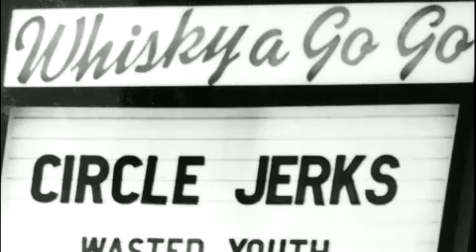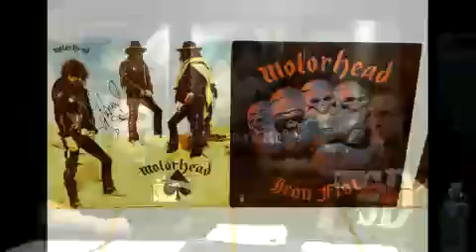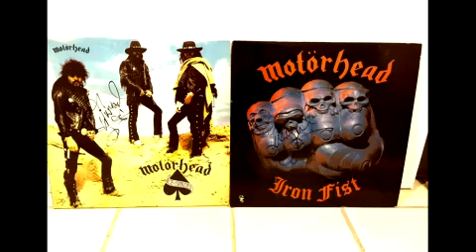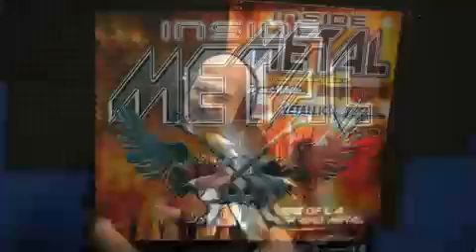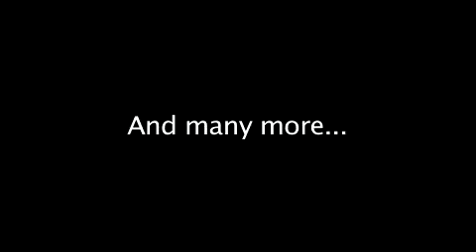Inside Metal TradioV w/ Lucky & Chet Lehrer from Circle Jerks, Wasted Youth - January 12, 2016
January 12, 2016 episode of INSIDE METAL TV features host Bob Nalbandian along with co-host Jasmin St. Claire with guests Lucky Lehrer from the Circle Jerks, Bad Religion and Red Kross and Chet Lehrer from Wasted Youth. We do a tribute to both Motorhead and David Bowie. This show starts at 13:30. Originally produced by TradioV (now called Zinna.TV)